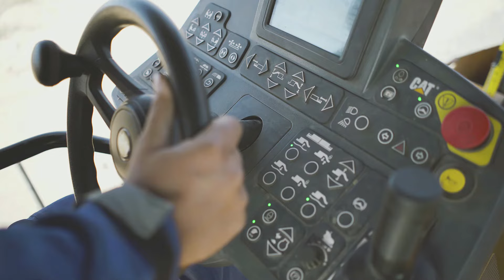Borusan Cat ile Müşteri Hikayeleri Sinanlar Yapı Fabe İnşaat Asfalt Makineleri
Cat makineleriyle üstün performansı yakalayın! Toplamda 13 şantiyesi ile sahada gücüne güç katan Sinanlar Yapı-Fabe İnşaat Ortaklığı, Cat makinelerinin performansını anlattı!